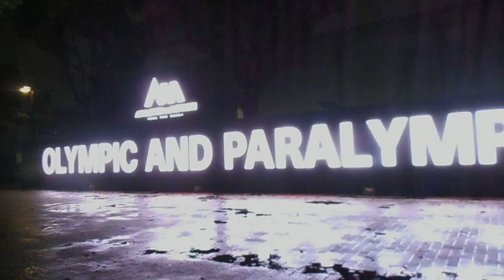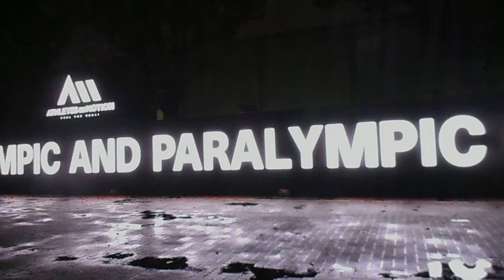DSCN2395Nスポ！2017 ATHLETES IN MOTION 36mのＬＥＤ Ｎスポロード 20171028